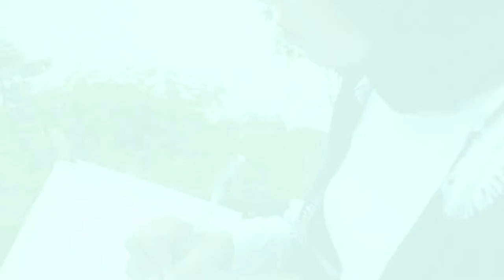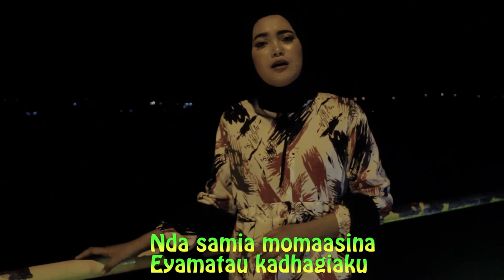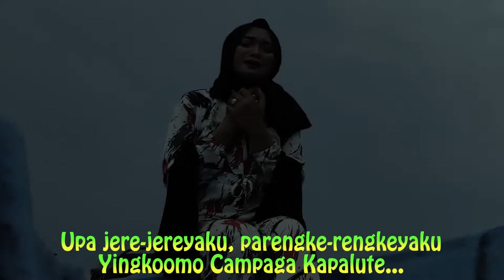Lagu Pop Daerah Buton: CAMPAGA KAPALUTE/Serlin Marlinton~ Cover Wa Ode Mardiana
Lagu Daerah Buton
CAMPAGA KAPALUTE (COVER)
Wa Ode Mardiana
Cipt: La Ivo Musrif
Musik by Amir Ena
Fantastik Pro.

Lokasi:
Jembatan Biru Puma, Kota Baubau
Keramba Ikan Laut, Puma
Kantai Bhibhi, Katobengke

Tim Kreatif:
Sanggar Seni Fantastik
Sanggar Seni Puma

Jangan lupa SUSBCRIBE-LIKE-SHARE
salam...!!!